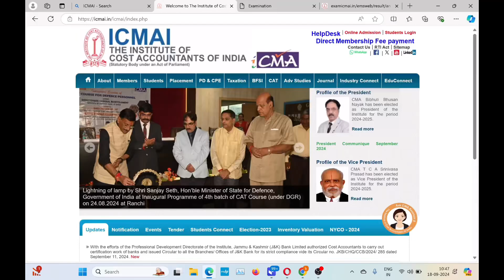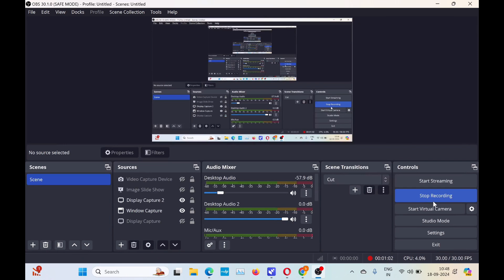ICMAI Bad News | CMA Inter & CMA final 2024 Exams | Do not skip